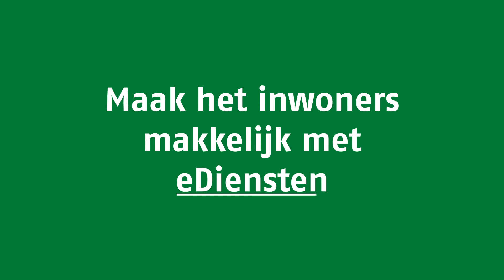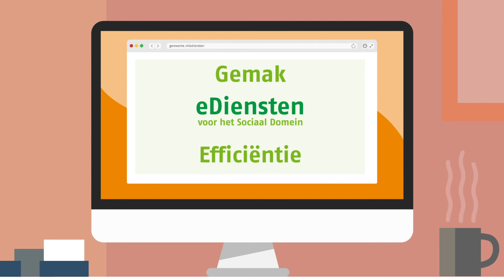Centric eDiensten | Centric-services